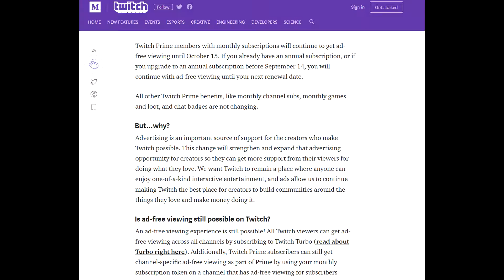Twitch Ad's Controversy | Panda's Opinion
Twitch recently announced today that in the future Twitch Prime Memberships won't have Ad-Free Streaming experience any more with only Twitch Turbo being the only option. And the community is pissed.